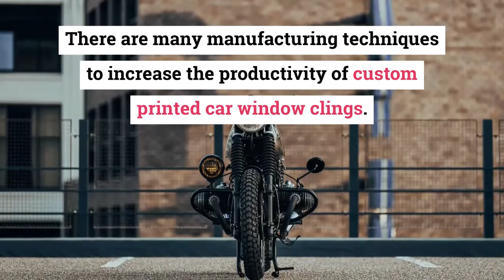Symmetrical Office Clings and Stickers in the United States | Plus Printers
Clings are the most decorative part of the office outlook. There are different types of custom clings in the market depends upon the order and the way to look based phenomenon. However, there are many different styles of these static clings, and their quality is never compromised able.

Furthermore, clings are successful with their stickiness and the color too. Different clings are designed by different business states. For instance, you own a car wash company? Let us just assume that not any of this is true, but just suppose you own a car company.

Now, you will order car-based clings on the out wall of your office with extremely rugged designs and attractive features, giving a glimpse to the customers that you own the best car wash business in the town.

Everyone should follow you and entertain your services. Therefore, there are many types of amazing clings which you can order from different cling companies and take benefits from the skills of the best cling business in the world.

These clings market is based on the custom printed clings entomology. Why? Because shining and meaningful things attract more than simple colors.

Hurry Up then, visti Plus Printers to get remarkable options and discount offers for your custom clings.

Plus Printers are here to solve all packaging problems and make unique, attractive, and fabulous packaging fo your product. Plus Printers is with you in this noble cause. Visit us and get marvelous custom packaging boxes for your products.